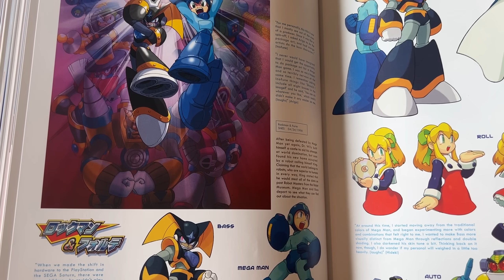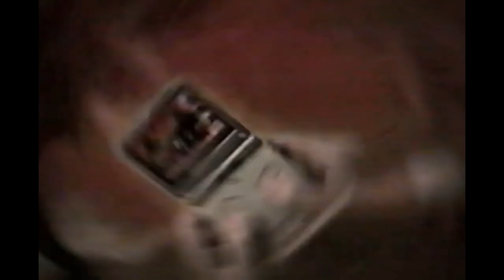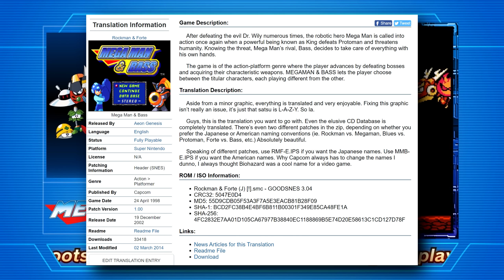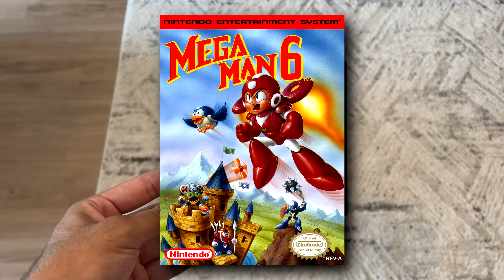In Defense of Mega Man and Bass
Thanks to SpringQueen for the US Mega Man and Bass Art!

Intro Bumper Visuals by   @ExoParadigmGamer

Intro Bumper Music composed and arranged by @ThatSoundDesignGuy